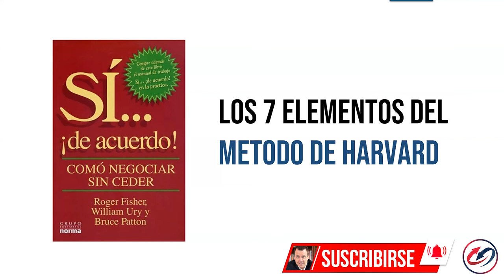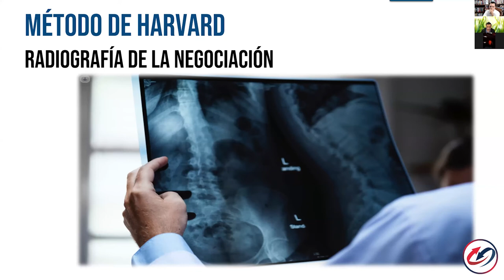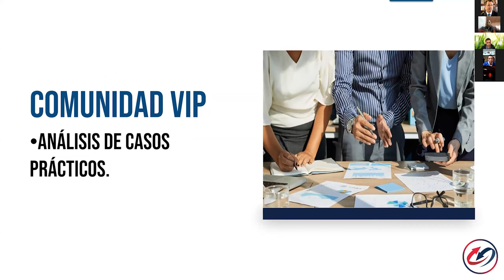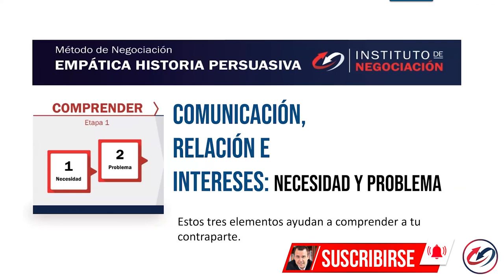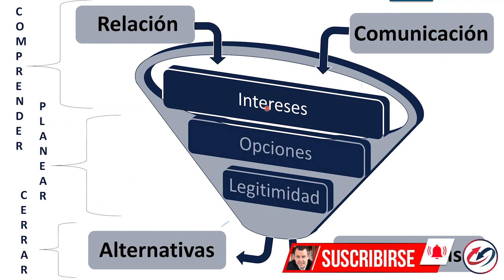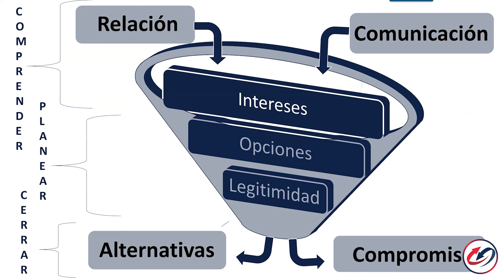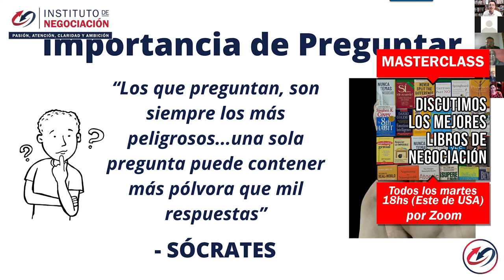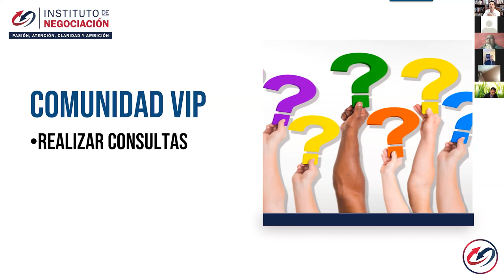¿Cuáles son los 7 elementos de negociación de Harvard?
👉🏻 El destacado experto internacional en negociación, Pablo M. Linzoain, muestra LIBRO Si De Acuerdo - 7 Elementos del Método de Negociación de Harvard - ¿Cuáles son los 7 elementos de negociación de Harvard?

LIBRO Si De Acuerdo - 7 Elementos del Método de Negociación de Harvard -

Obtene tu copia de mi libro